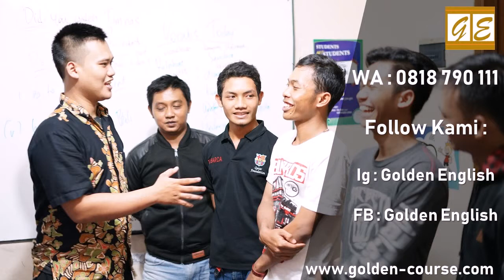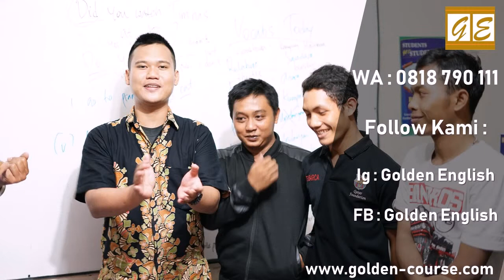Kursus Bahasa Inggris di Medan Satria WA 0818 790 111